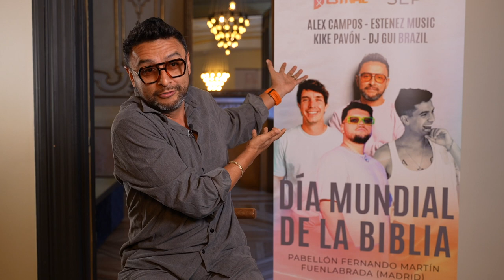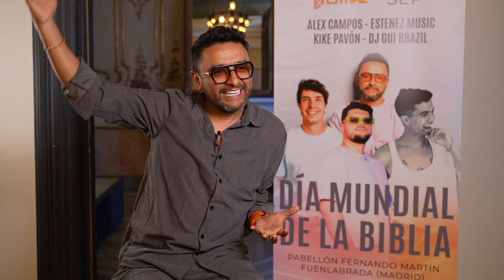Entrevista a Álex Campos - FE Festival 2024